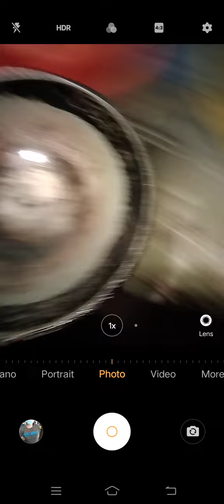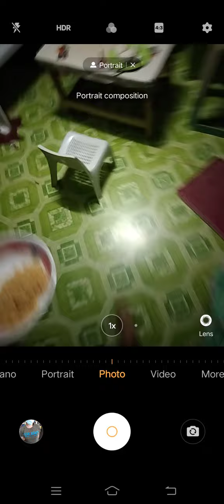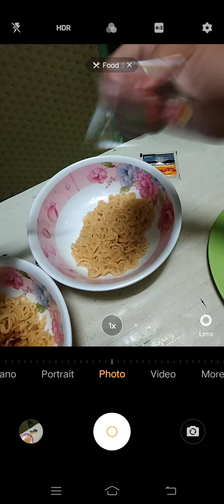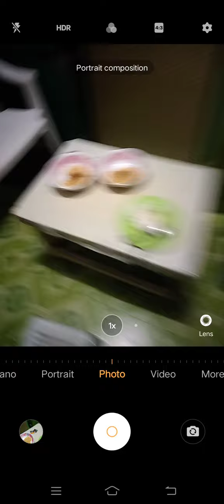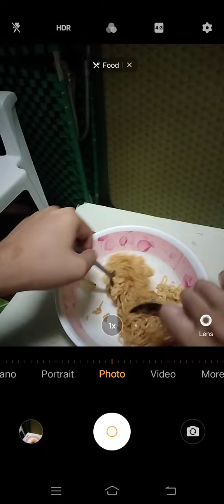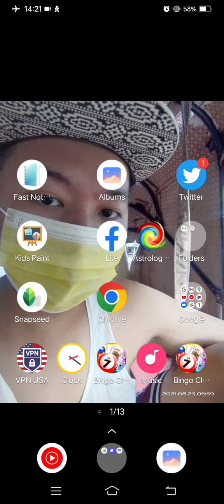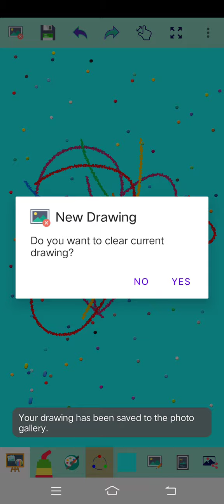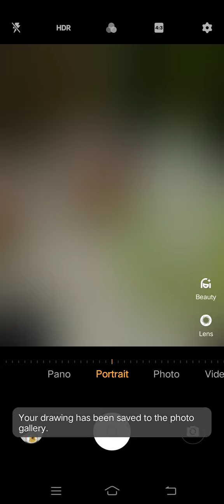Marvin Rey — Vlog 11,284